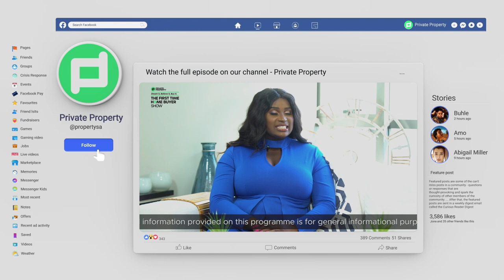Daily Highlights | EPISODE 50 Sylvia Reaches beyond in the property game